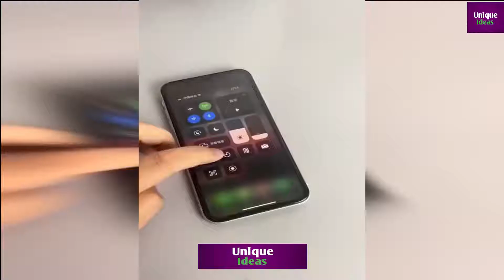😍New Gadgets!😍Smart Appliances||Kitchen||Utensils For Every Home||Makeup||Beauty|| #19😎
😍 Smart Gadgets And Appliances For Every Home || Cleaning, Kitchen, Beauty Inventions 😍
New Gadgets!😍Smart Appliances, Kitchen/Utensils For Every Home🙏Makeup/Beauty🙏